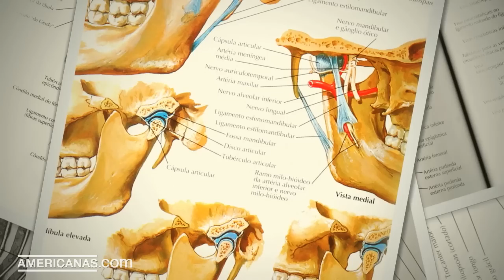Americanas.com | Livro - Atlas de Anatomia Humana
Interatividade. Mobilidade. Inovação. O Atlas de Anatomia Humana, do médico e ilustrador Dr. Frank H. Netter é muito mais do que um simples livro. São 624 páginas de uma verdadeira referência em anatomia para médicos, estudantes e profissionais. E não para por aí. A 5ª edição expande o seu aprendizado por meio dos portais Student Consult e Interact Elsevier, de forma gratuita, com exclusivo conteúdo online interativo. Um novo olhar sobre a anatomia humana com imagens mais reais e aprendizado muito mais completo.